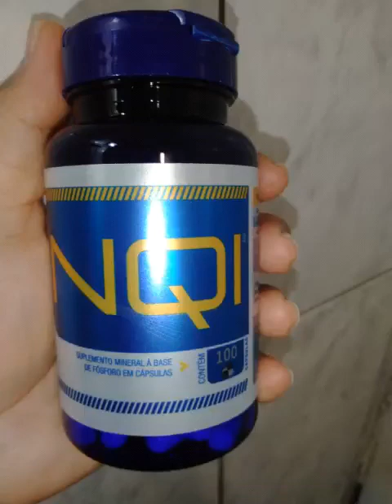NQI, Suplemento Mineral a base de Fósforo acabe com As Pedras nos Rins.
N.Q.I Suplemento Mineral a base de Fósforo.